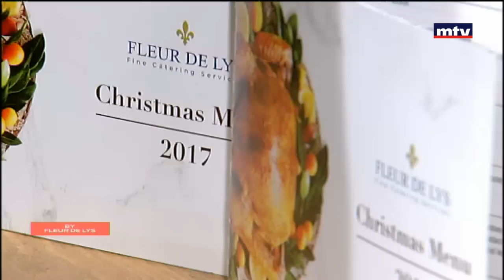Whats Cooking - 19/12/2017